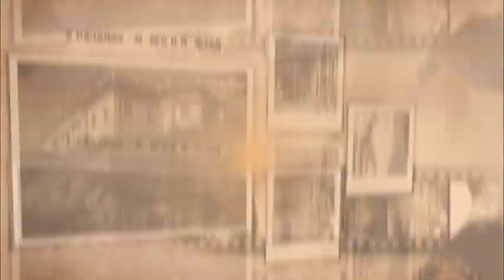Золотая свадьба.Курбан Галий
Композитор Марк Тайтлер Слова Инны Заславской
Юбилейный концерт Марка Тайлера.Нью Йорк.2011 г